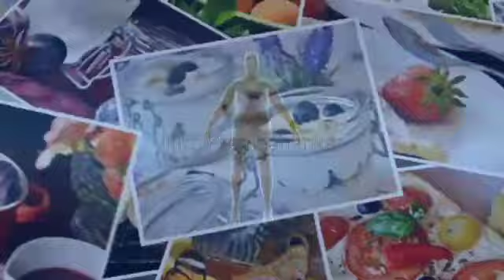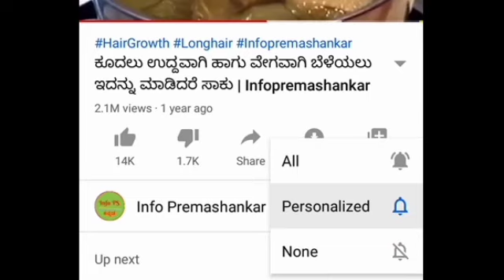ರಾತ್ರಿ ಈ 2 ಪದಾರ್ಥಗಳನ್ನು ಮಿಕ್ಸ ಮಾಡಿ ತಿನ್ನಿ ಹೊಟ್ಟೆ, ಸೊಂಟ, ತೊಡೆ ಮತ್ತು ತೋಳಿನ ಬೊಜ್ಜು ಮಾಯವಾಗುತ್ತೆ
Hotteya bojju, hotte ya bojju karagisuva daari, health time weight loss, health time hair growth, tuka ilike, tuka ilisuvudu hege,  tuka ilisuva home remedy, tuka ilisuva mane maddu, tuka kadime maduva upaya, weight loss free tea, bojju karagisuva upaya, bojju karagisuva vidhana, exercises, home remedies,  how to loss belly fat, how to loss belly fat overnight, fat burning oil, 10 ದಿನದಲ್ಲಿ ಕಡಿಮೆ ಮಾಡಿ 10 - 15 kg ತೂಕ, weight loss, ,,weight loss, pani se vajan kaise kam kare, neeru inda tuka hege kadime maduvudu, neeru weight loss, weight loss from water, 15 dinadalli weight kadime madodu hege
Shakeyalli hotte karagisodu hege,
Weight loss in Kannada
Weight loss tips in Kannada
Kannada weight loss tips
Bojju hege kadime maduvudu
Reduce hips weight
Reduce belly fat
How to reduce fat
How to lose belly fat, hotte bojju hege kadime maduvudu, bojju eke hechaguthe, hege tuka kadime madodu, tuka kadime madi, yavude exercise illade tuka ilisi, tuka ilisi, tuka kadime maduva mane maddu, hige madi tuka ilisi
ತೂಕ ಕಡಿಮೆ, ಹೊಟ್ಟೆಯ ಬೊಜ್ಜು, ಹೊಟ್ಟೆ ಬೊಜ್ಜು, ಸೊಂಟದ ಬೊಜ್ಜು, ರಾತ್ರಿ ಈ 2 ಪದಾರ್ಥಗಳನ್ನು ಮಿಕ್ಸ ಮಾಡಿ ತಿನ್ನಿ ಹೊಟ್ಟೆ, ಸೊಂಟ, ತೊಡೆ ಮತ್ತು ತೋಳಿನ ಬೊಜ್ಜು ಮಾಯವಾಗುತ್ತೆ ! NO EXERCISE, NO DIET, hotte bojju, ತೂಕ ಇಳಿಸಿ, ತೂಕ ಇಳಿಸುವ ವಿಧಾನ, ಹೇಗೆ ತೂಕ ಇರಿಸಬೇಕು, hege tuka ilisabeku, ತೂಕ ಹೆಚ್ಚಾದರೆ ಏನು ಮಾಡಬೇಕು, tuka hechagadante enu madabeku, how to lose weight from Vaseline, Vaseline ninda tuka kadime madi,
रात में इन 2 चीजों को मिलाकर खा लो पेट की चर्बी गायब हो जाएगी! NO EXERCISE, NO DIET